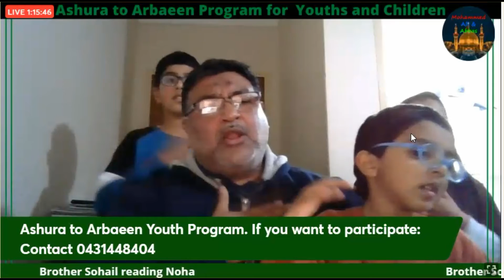Noha Imam Hussain A.S (Mazloom Hussain)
Noha: Imam Hussain A.S
Mazloom Hussain

Reciter: Sohail Raza, Hasan Raza, Masooma Raza, Mujtaba Raza

Recited in an online majlis organized by Br. Muhammad Jafar.